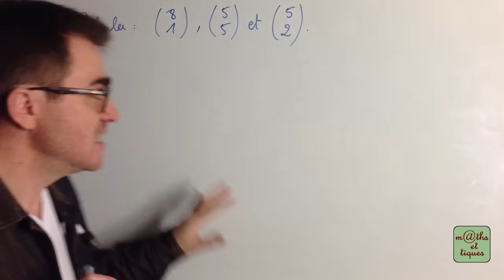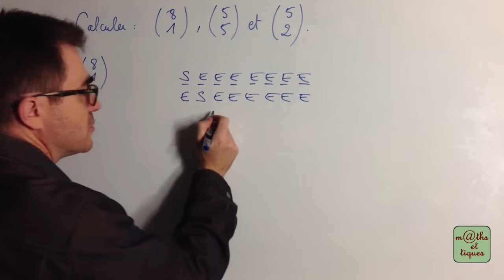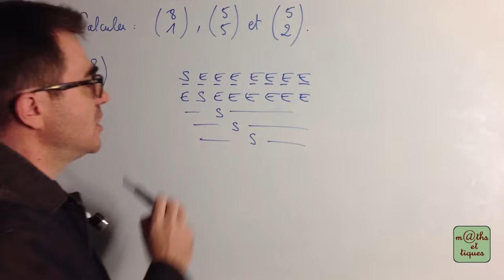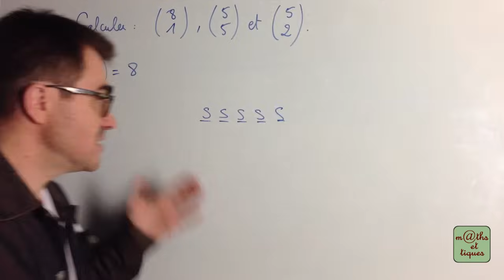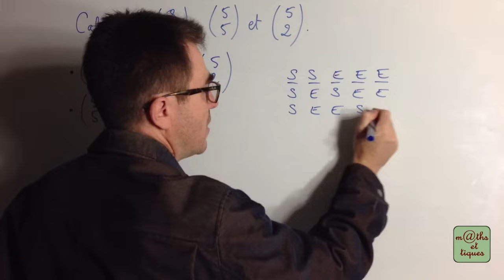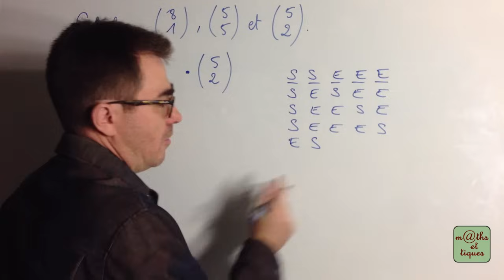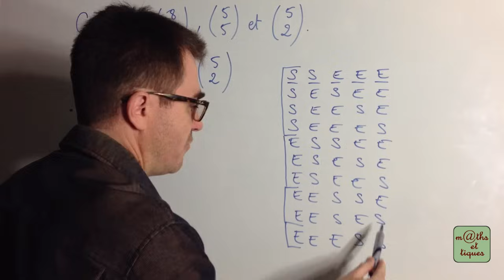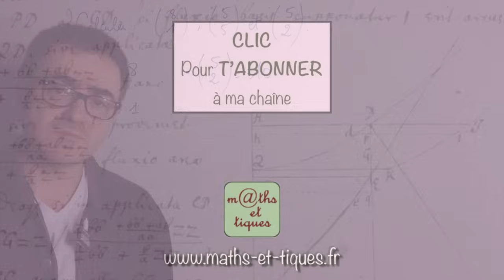Calculer un coefficient binomial - Terminale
Calculer un coefficient binomial par dénombrement. 👍